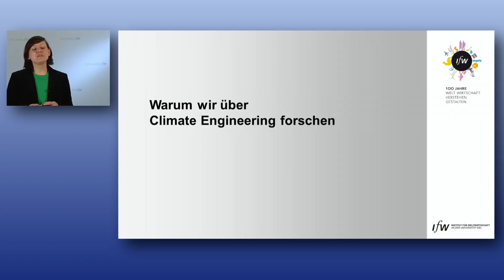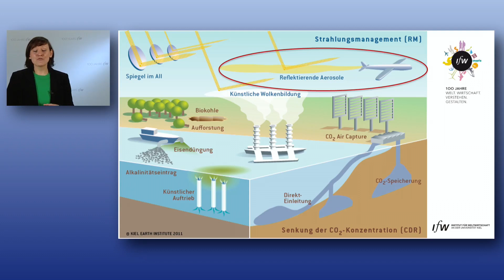Christine Merk - Warum wir über Climate Engineering forschen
IfW-Wissenschaftlerin Christine Merk spricht über interdisziplinäre Forschung zum Thema Climate Engineering.